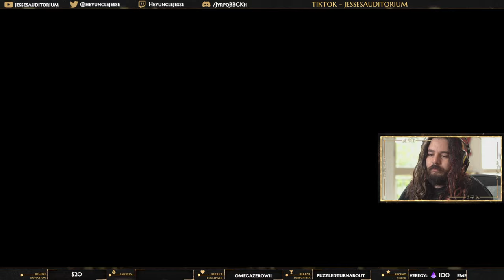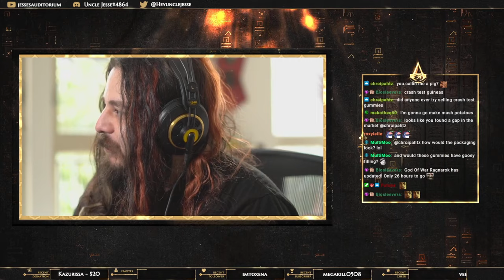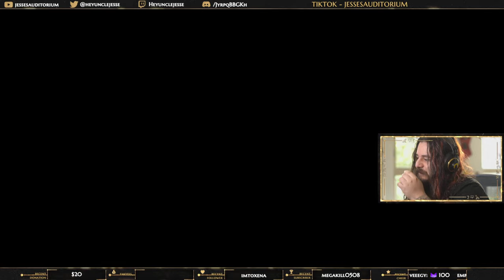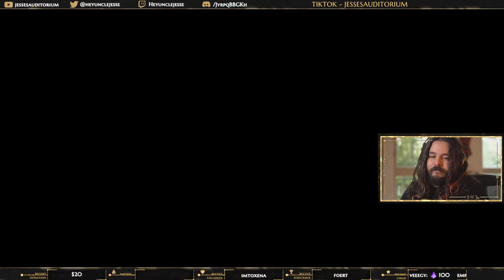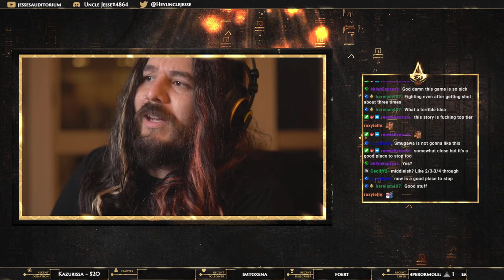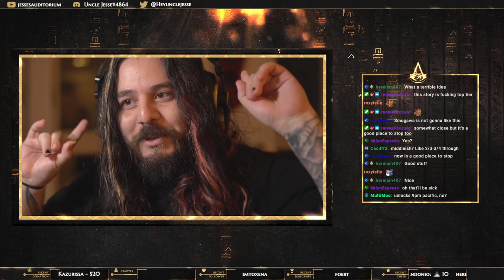Yakuza 0 First Playthrough! - Ep. 8 - Mystery Of Makoto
Watch stream live at;